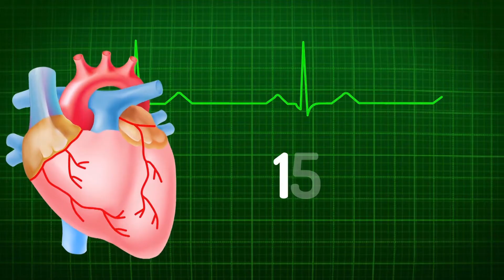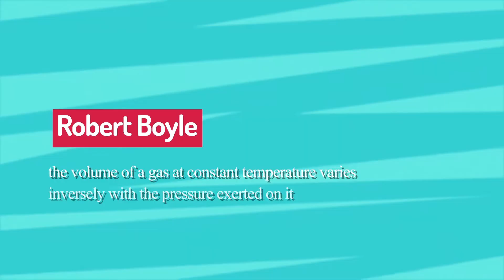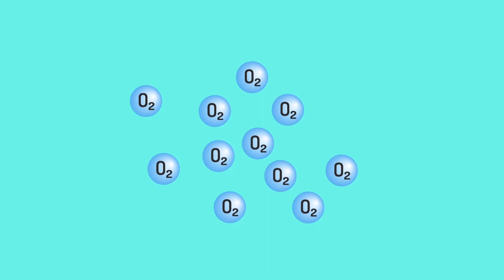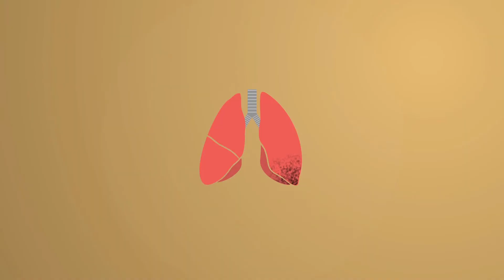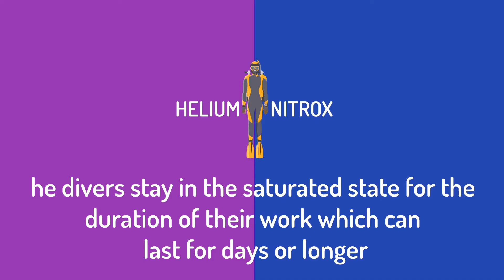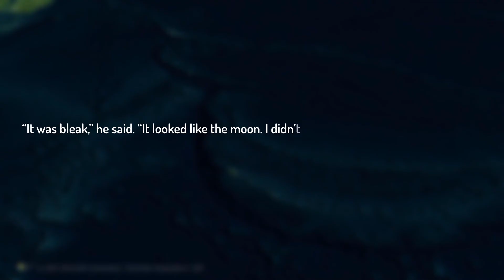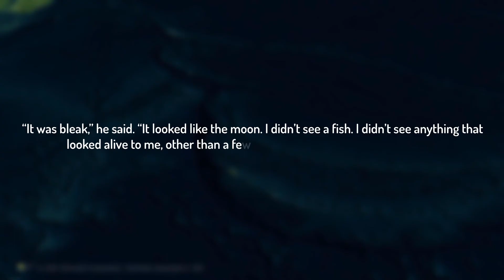How deep can you dive before being crushed?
As far back as ancient Greek and Roman times, humans have always been fascinated with diving deep below the ocean surface.
Whether searching for food, treasures, or simply driven by curiosity, the challenge of diving down deeper and deeper has been one of a constant battle with a mighty force – water pressure.
The deeper we go underwater, the greater the water pressure upon our lungs and the more dangerous it becomes.
Let’s take a look at how far down we can go – with and without equipment.
You may be surprised.
But first, we need to understand how water pressure works.
On land at sea level, the air pressure that surrounds us pushes down at about 6.5kg per square inch otherwise known as 1 atmosphere.
Why don’t we feel it? Because the fluids in our body are pushing back with roughly the same force.